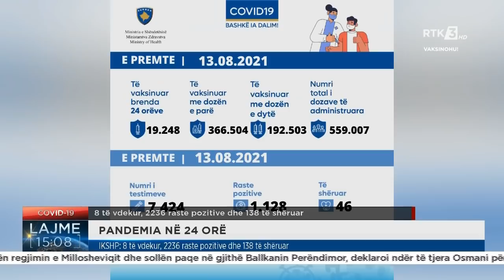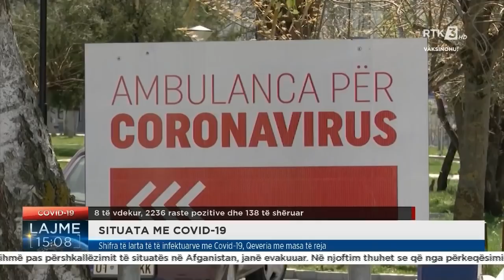RTK3 LAJME 15:00 19.08.2021